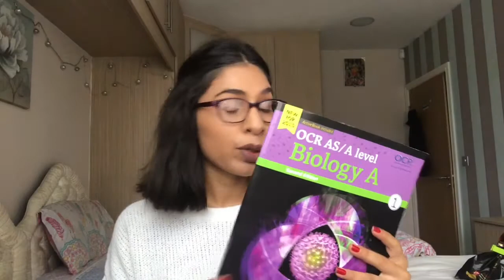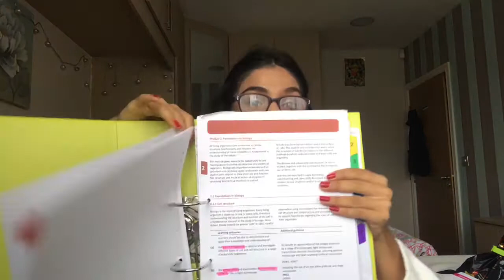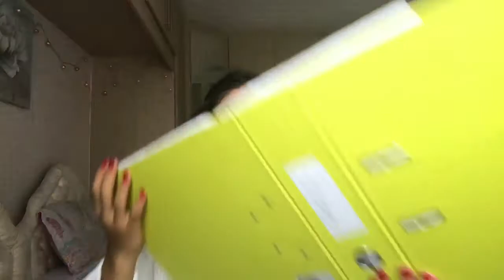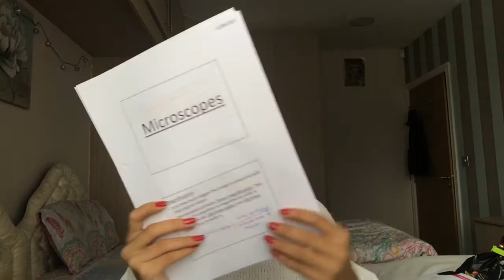BIOLOGY A-LEVEL- TIPS AND ADVICE! HOW AM I FINDING IT?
I hope if you're taking biology a level, this video will help! xx